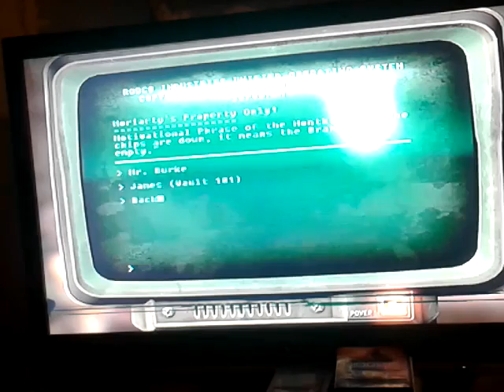Fallout 3 let's play part 1: skipping!